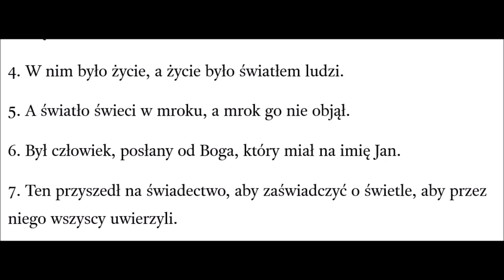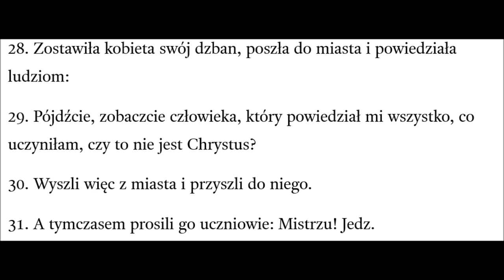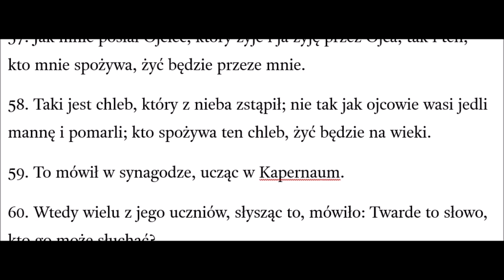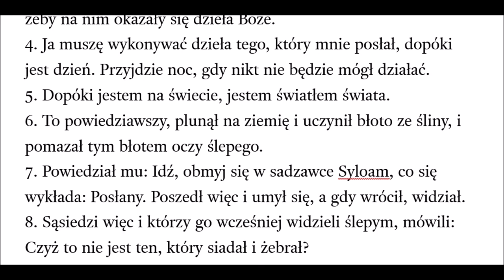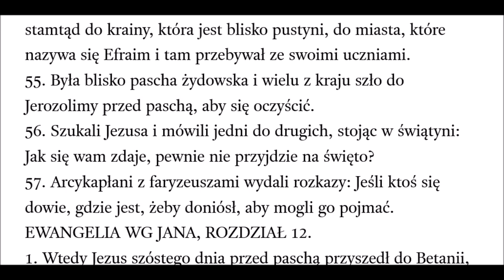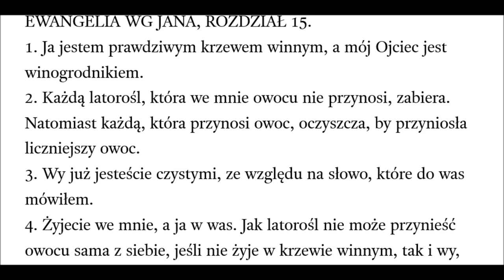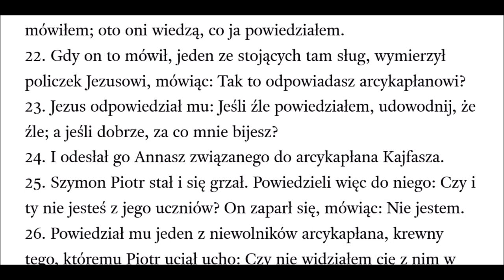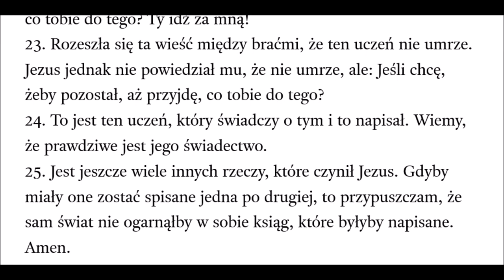Ewangelia wg Jana OBB Odnowiona Biblia Brzeska przekład ze Scrivener Textus Receptus Zielone Niwy